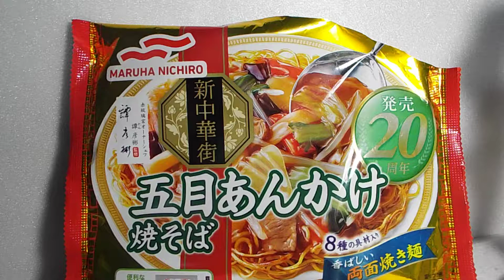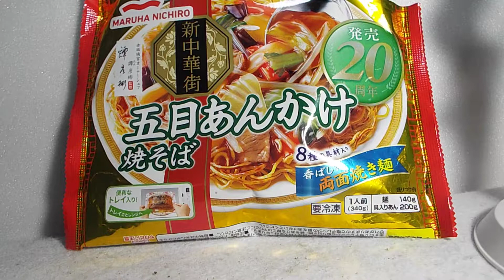発達、知的が感じた冷凍10弾「新中華街五目あんかけ焼きそば」